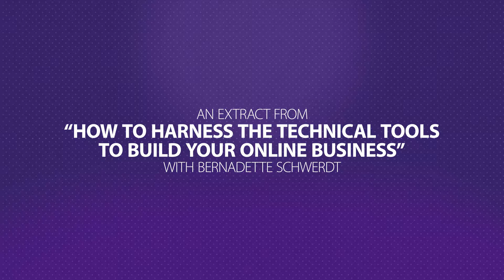What Are The Key Tools Smart Entrepreneurs Are Using To Gain An Edge?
In this Video Seminar Bernadette Schwerdt discusses the topic of 'How To Harness The Technical Tools To Build Your Online Business'.

Discover how Australia’s top online entrepreneurs built their online businesses and how you can too.  This video will give you the skills to take your existing online presence and super-charge it to maximise the opportunities available.
Maybe you’d like help to identify the best business idea to pursue, tips on how to set it up and strategies to grow it quickly using low-cost tools. Maybe you’d like some in-depth nitty gritty tech tools that will fast track your success and shorten your learning curve.

In the full Video Seminar Bernadette Schwerdt explores 4 questions:

1. What Are The 5 Steps To Building An Online Business?
2. What Are The Key Tools Smart Entrepreneurs Are Using To Gain An Edge?
3. What Is The Key To Creating A Disruptive Business?
4. What Are The Key Niches We Should Be Looking At?

This video is an extract from the full IIDM Video Seminar -How To Harness The Technical Tools To Build Your Online Business presented by Bernadette Schwerdt.